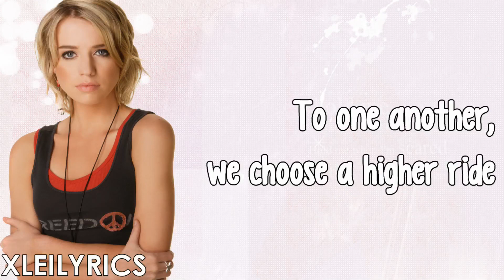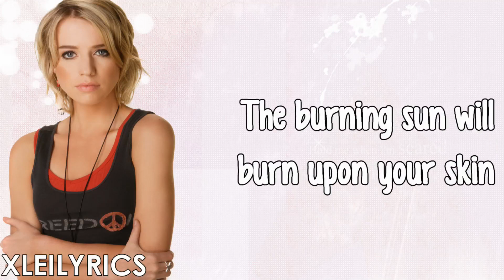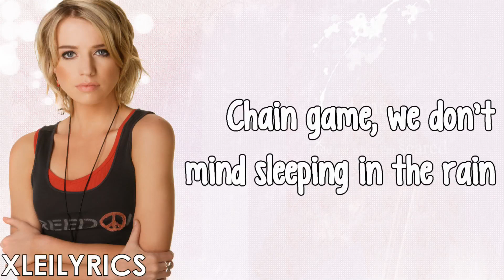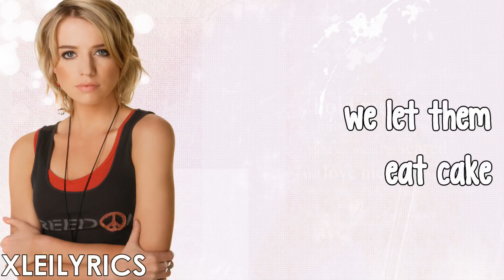Alexz Johnson - Let 'Em Eat Cake (Lyrics Video) HD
Alexz Johnson - Let 'Em Eat Cake  - Let 'Em Eat Cake